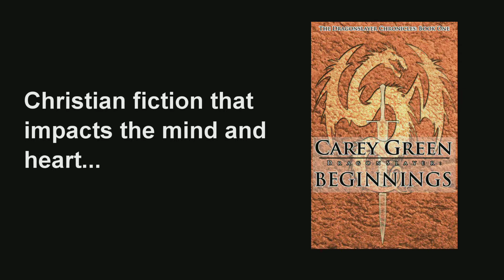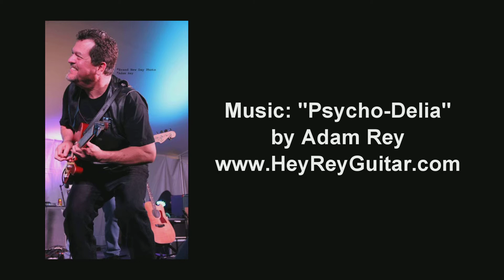How radical faith for generations happens - Christian Home and Family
The radical faith that you want to last for generations in your family happens through one thing and one thing only... and it's probably not what you are thinking.

This episode spells it out, clear and simple.

I'm available for speaking on this and other topics.

I also provide life coaching, spiritual coaching services.